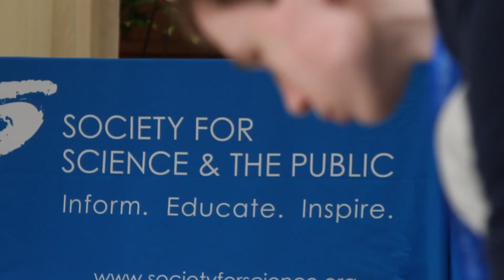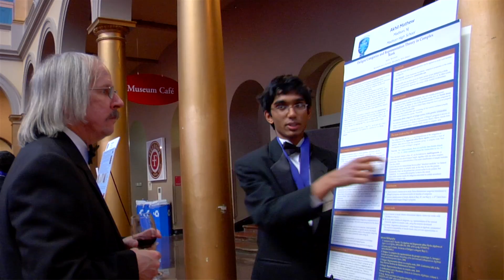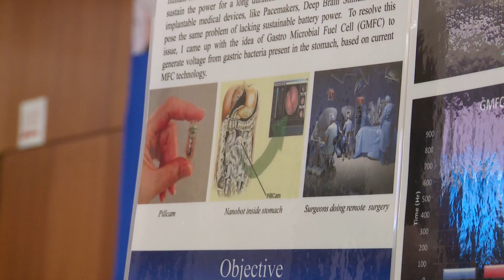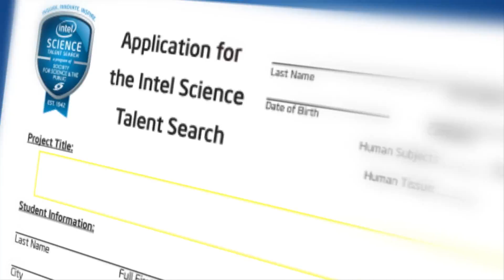About the Intel Science Talent Search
The Intel Science Talent Search (Intel STS) is the nation's most prestigious science research competition for high school seniors. Since 1942, first in partnership with Westinghouse and beginning in 1998 with Intel, SSP has provided a national stage for the country's best and brightest young scientists to present original research to nationally recognized professional scientists.